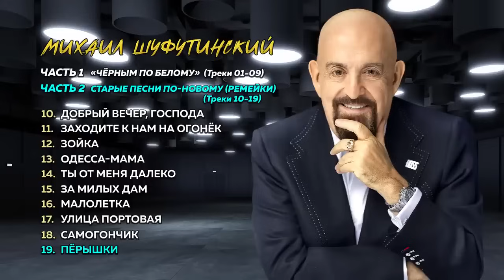Михаил Шуфутинский – Черным по белому (Альбом 2023)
Михаил Шуфутинский «Чёрным по белому» 2023
01. Раскрой окно (А. Панкращенко - А. Смогул) 00:00
02. Чёрным по белому (А. Вандрик - Л. Шалабаева) 03:30
03. Шарфик (С. Войтенко - И. Овчинников) 06:45
04. Прощай (А. Бадажков) 10:26
05. Постой паровоз (Н. Ивановский) 14:17
06. Вы мне нравитесь взрослая женщина (И. Слуцкий – Л. Рубальская) 17:24
07. Жду,прилетай (А. Леонтьев - Т. Шароватова) 21:46
08. Воля (А. Розенбаум) 26:03
09. Магадан (И. Слуцкий- М. Круг, В. Чехов) 30:24

Михаил Шуфутинский Лучшие песни прошлых лет (Ремейки)
10. Добрый вечер, господа (В. Бобков)  34:37
11. Заходите к нам на огонёк (А. Розенбаум) 37:39
12. Зойка (А. Розенбаум) 40:47
13. Одесса-Мама (С. Березин -Б. Рахманин) 45:04
14. Ты от меня далеко (И. Кисиль - А. Мостепан, М. Шуфутинский) 48:53
15. За милых дам (В. Добрынин - С. Осиашвили) 53:27
16. Малолетка (И. Партков) 57:08
17. Улица Портовая (А. Новиков) 01:01:15
18. Самогончик (А. Иванов - Д. Рубин) 01:05:33
19.  Пёрышки (А. Розенбаум) 01:08:48